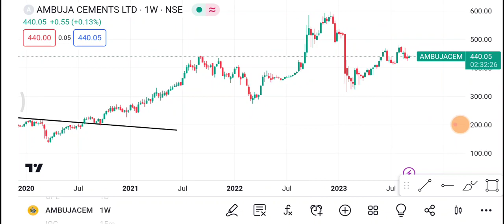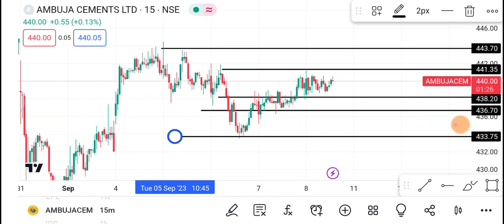Ambuja Cement Share | Ambuja Cement Share latest news | Ambuja Cement Share price today news